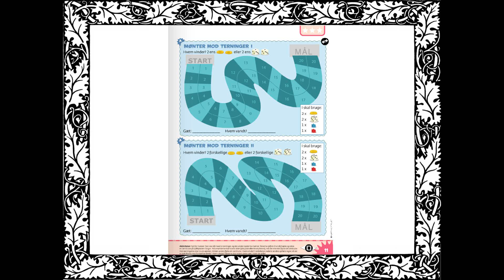Multi 1B, Side 11, Aktivitet 1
Multi 1B
Side 11
Aktivitet 1